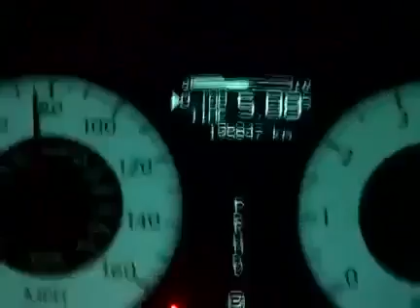Chrysler c300 touring 2010 acceleration , Turkey 0-220